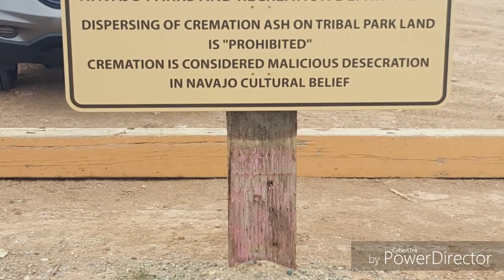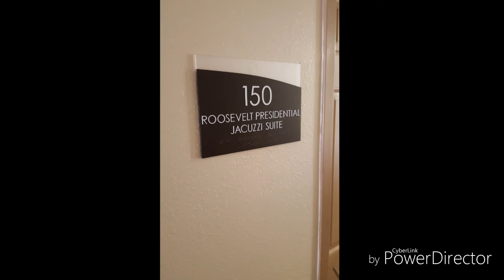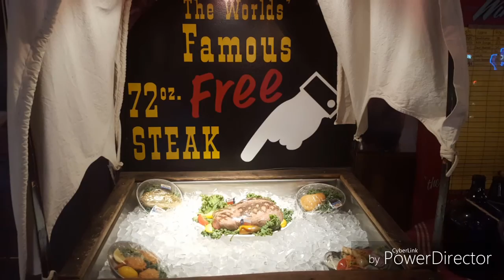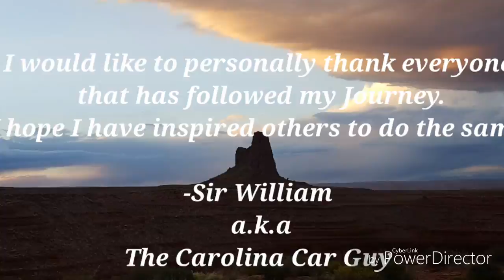Exploring Monument Valley and Valley of the Gods [] Sir William Goes Vee Logs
In this episode I travel through monument valley, route 66, Cadillac Ranch and then home!! This journey has been amazing and I thank everyone who has followed, I have not been alone I have had all of y'all!! I hope that I have inspired others to stop the normal day to day and go do something for you!

Eating & Drinking
Inexpensive Truck Fridge
5lb Propane Tank

Tools & Recovery
Tree Saw

Misc.